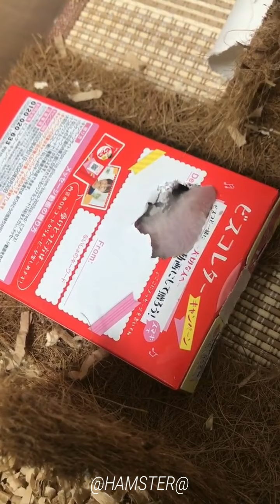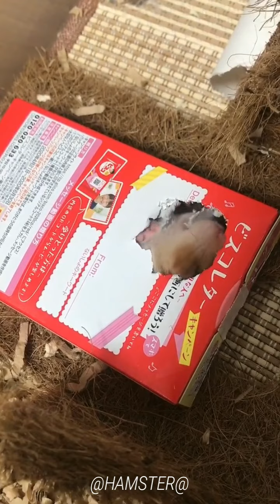第一下不要被吓到峨＃家有仓鼠在快手＃仓鼠日常＃宠物鼠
You wanna see our life?